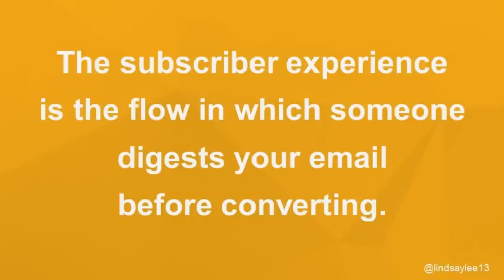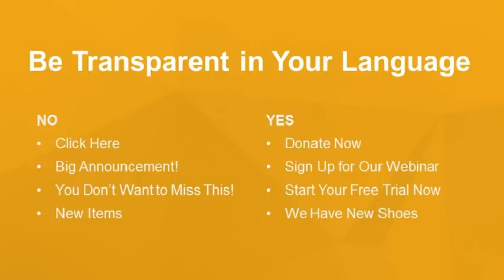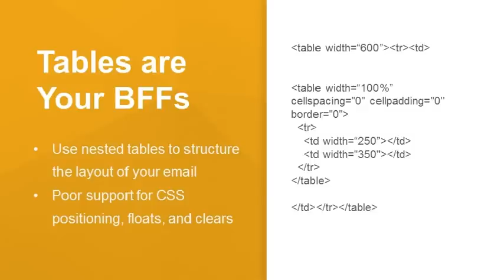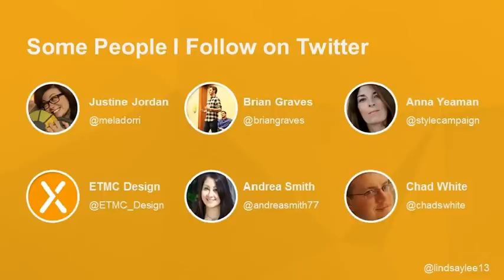Designing Emails That Actually Work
Designing Emails That Actually Work. Shared by Lindsay Siovaila, Demo Engineer, Solutions Consulting at salesforce.

These are the slides I presented at Mixwest 2014, a digital marketing conference in Indianapolis, Indiana. My topic was designing and building emails that perform well and deliver results on screens and devices of all kinds.
Published in Design , Marketing